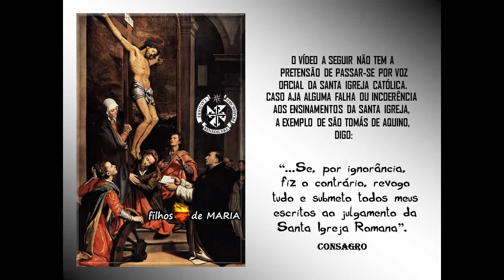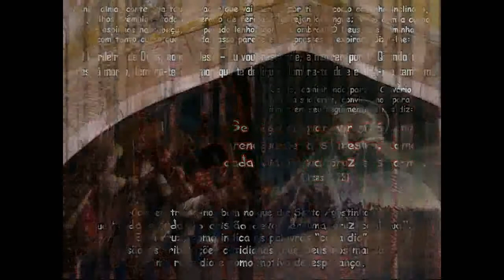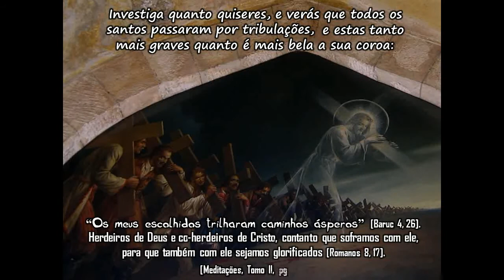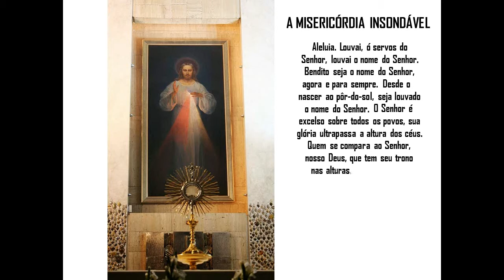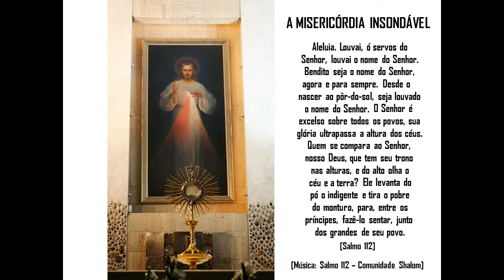12 - A) A cruz de Jesus e as tribulações da vida presente - Santo Afonso Maria de Ligório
O destino das almas escolhidas é o sofrimento. O sofrimento suportado cristianamente é a condição que Deus, autor de todas as graças e de todos os dons que conduzem à salvação, estabeleceu para conceder-nos a glória. [Santo Padre Pio]